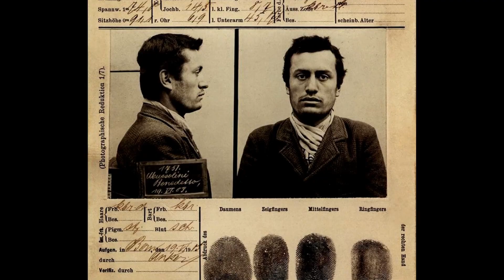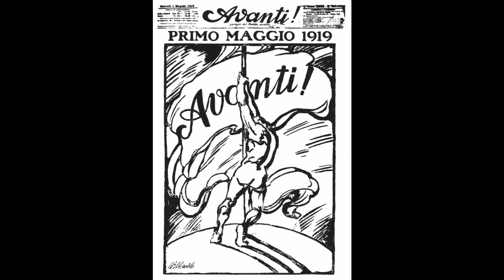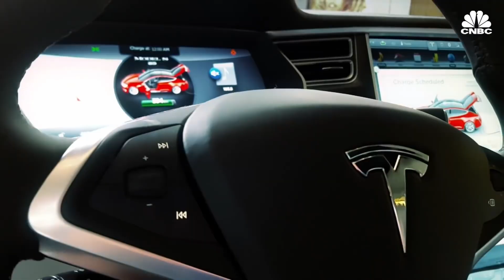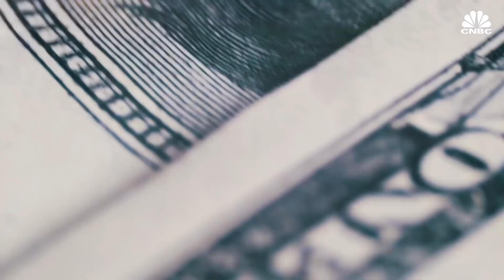Is The U.S. Sliding Toward Fascism? | Prof. Richard Ebeling & Kate Wand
Richard Ebeling defines fascism with historical examples. He explains that socialism/fascism, or what he calls a command-and-control economy, isn't always an overnight revolution, but a slow-motion phenomenon.